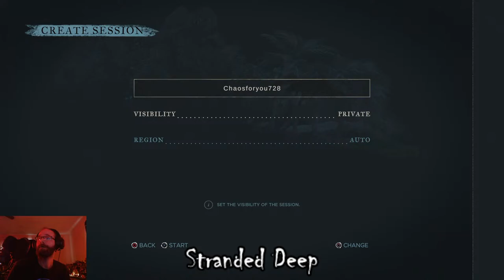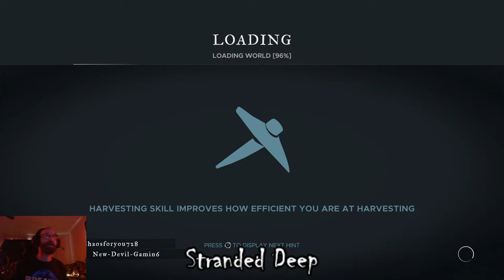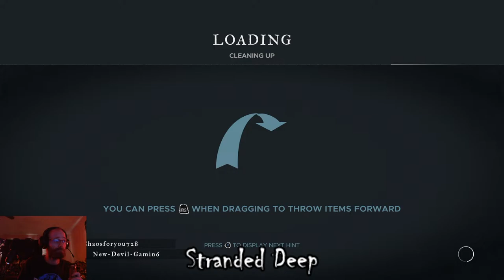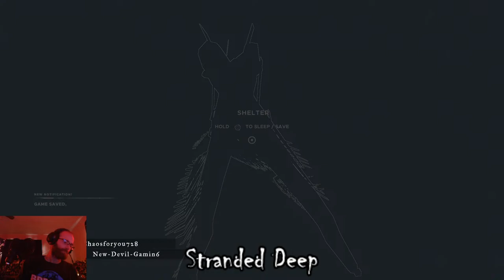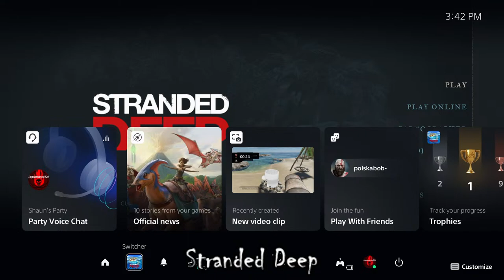Half-Baked Island Survival In STRANDED DEEP! With @newdevilsgaming Come Chill While We Play A Game!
Join Me As I Play Stranded Deep
Switch Friend Code - 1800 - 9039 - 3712